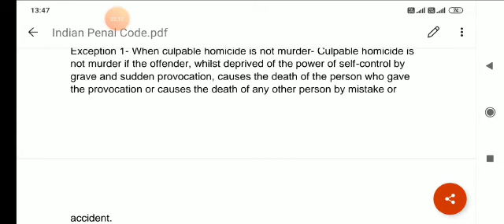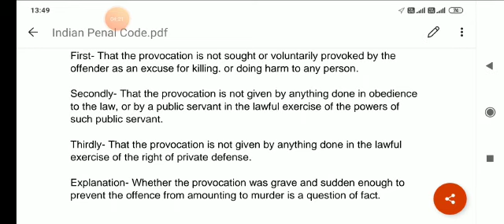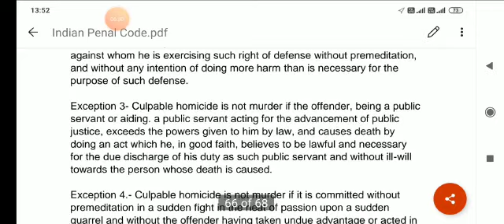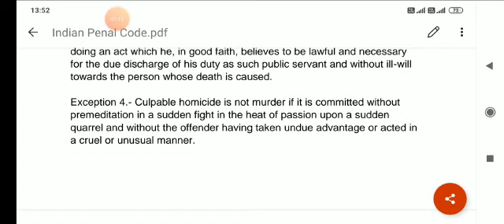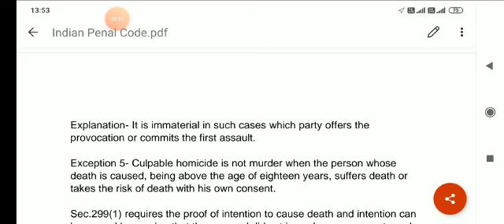Exceptions of Section 300 Murder under Indian Penal Code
Brief discussion about the Exceptions of Section 300 Muder under Indian Penal Code